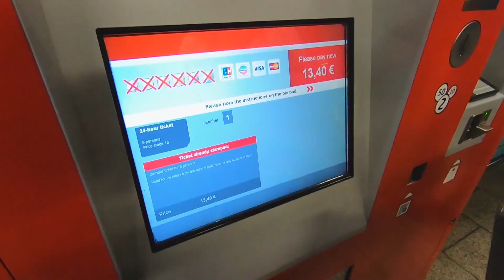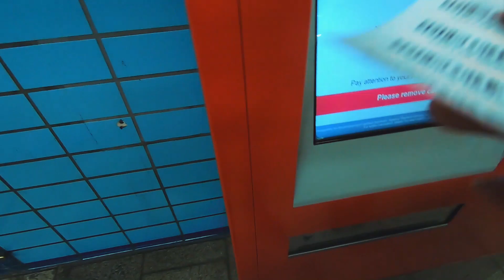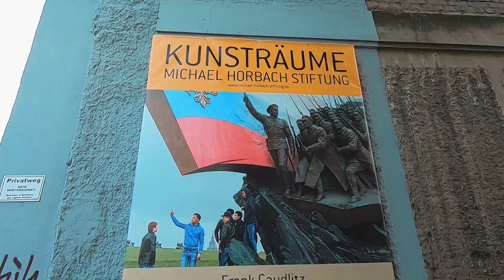Indian Guy In Cologne Germany | Travel with vineet | Hindi Vlog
Hello Guys, Vineet Pal here i am portrait and traveling photographer. Today i am roaming around Cologne Germany. it was a nice day overall got to know a lot about Germany. Cologne is a very beautiful city and i am loving spending my vacation here.

▸ Cam1: Gopro
▸ Cam2: Insta360 one x
▸ Insta360 one x Bundle
▸ Joby Gorillapod
▸ Audio Recorder: Rode Mic
▸ SDHC Memory Card
▸ GoPro AAMIC-001 3.5mm Mic Adapter
▸ GoPro Travel Kit (Black)
▸ Vlogging Setup Kit for GoPro

LIVE LOVE TRAVEL